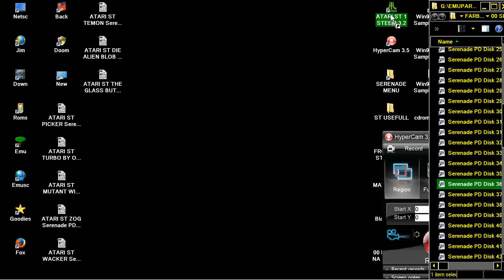ATARI ST QUIZICAL 2 Serenade PD Disk 36 19xxSerenade zip